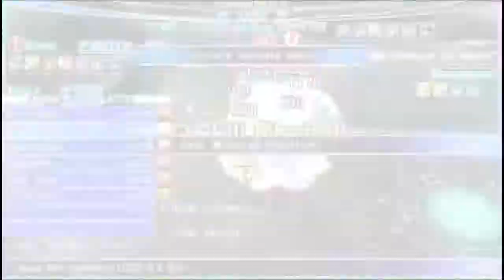FPC 60FPSC SAO IM ソードアート・オンライン -インフィニティ・モーメント- UEP Part 293 Floor 97 Boss Battle with Asuna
Couple Version this time.

Looks like I need to convert the SAO RE HF to get it to 720p after all via FPVCU though maybe I'll use the older version next time since I did not have any problem on it before. Today's uploads are still 15 equaling 33 GB and should do until 09/15/2021 with my usual one-day per upload goal.